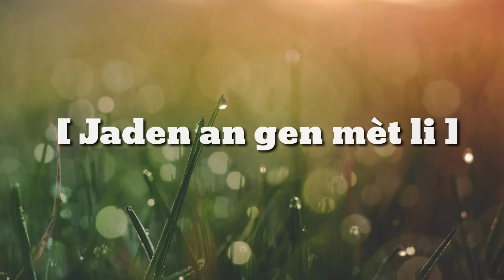Jaden an gen mèt li ( Épisode 4 ) Abòne ak chanèl la tanpri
Résumé :   De fo pastè kite vin rete nan yon zòn , yo manipile moun yo , fè tout kalite zak Sou non levanjil la , sayo pat konnen , yo pat konnen si jaden an gen mèt li ... !

Écrit Par : Ehudsen Le Poète